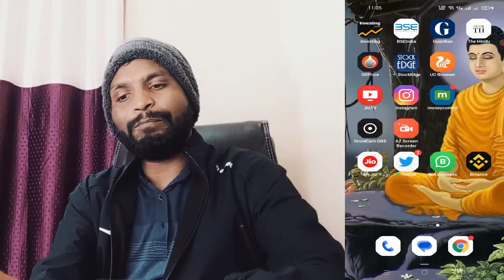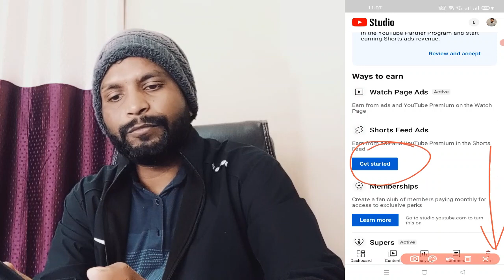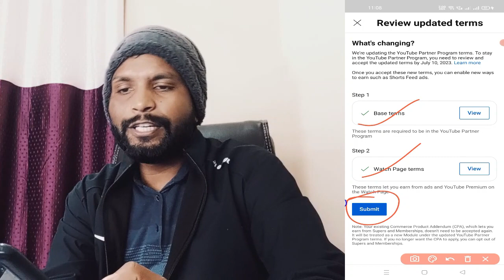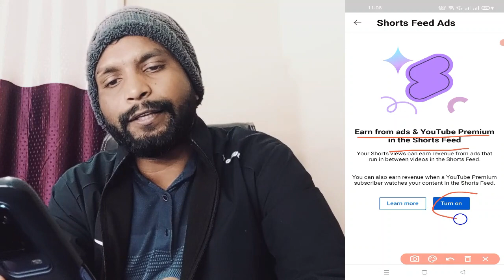YouTube Shorts Latest Update | YouTube Shorts Monetization New Update | Super Thanks On Shorts ?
Are Waah! Finally YouTube Shorts Monetization Start Ho Gaya 🤑 ( Official Update )

____Like _____Share____
______Subscribe________